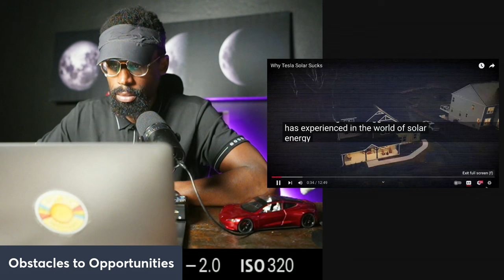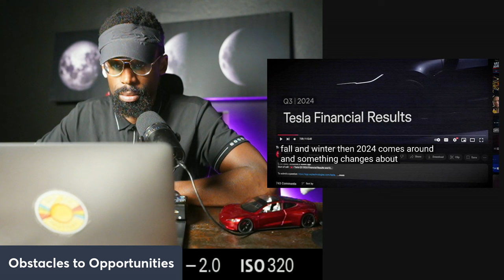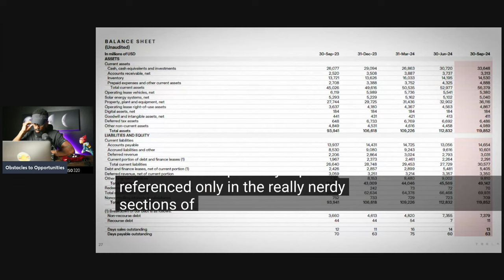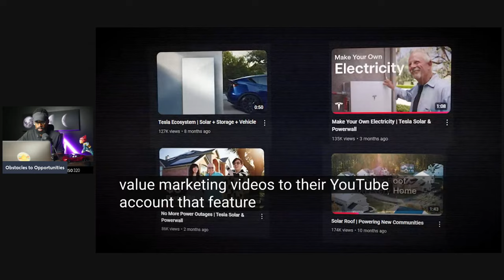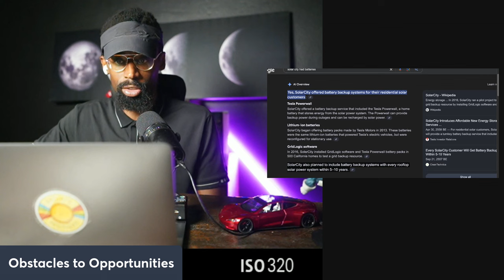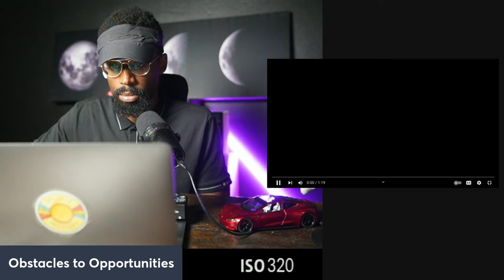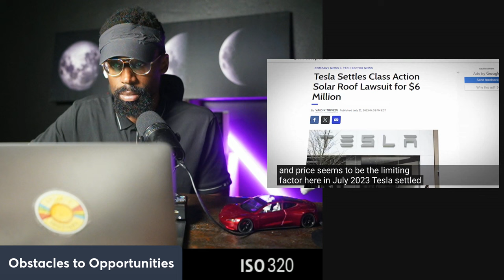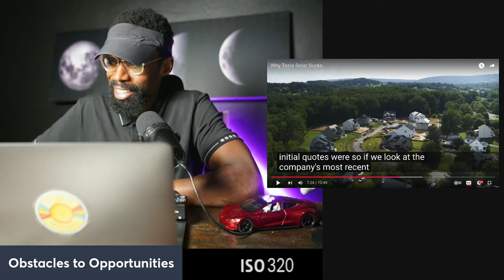Why Tesla Solar Sucks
Everyone Hates Tesla

Tesla's solar products, including its Solar Panels and Solar Roof, have faced several challenges in achieving widespread adoption. Here are the primary reasons:

1. High Upfront Costs
Tesla's Solar Roof is not just a solar panel system but a full roof replacement, making it significantly more expensive than traditional solar panels. This high upfront investment limits its appeal, especially for homeowners without immediate roof replacement needs.
Even with financing options, the price point can deter potential customers who compare it to cheaper alternatives.
2. Complex Installation Process
The Solar Roof requires specialized installation expertise, which has slowed adoption. Training and certifying installers across regions take time, resulting in limited availability in many markets.
Installation timelines can be unpredictable, with delays due to manufacturing or labor constraints.
3. Inconsistent Marketing and Messaging
Tesla has primarily focused its marketing efforts on its electric vehicles (EVs), with less emphasis on promoting its solar products. This has led to lower public awareness of the benefits and availability of its solar solutions.
Potential customers may not fully understand the long-term financial or environmental benefits, making it harder to justify the initial expense.
4. Operational Challenges
Tesla’s solar business has seen leadership changes, which have impacted strategy and execution.
After acquiring SolarCity in 2016, Tesla faced lawsuits and criticism regarding the acquisition’s value and the solar division's subsequent performance.
5. Fierce Competition
The residential solar market is highly competitive, with numerous established providers offering lower-cost, simpler systems. Many of these competitors also have extensive financing and leasing options, making their products more accessible.
6. Regulatory and Permitting Hurdles
The solar industry requires navigating local regulations, building codes, and utility company processes, which vary widely by region. These hurdles can increase costs and slow down installations.
7. Long ROI Period
For some customers, the return on investment (ROI) for Tesla's solar products may take longer compared to traditional systems, especially in areas with less sunlight or lower energy prices. This makes the purchase less appealing.
8. Tesla’s Focus on EVs
Tesla's EVs and battery storage systems (Powerwall) have taken precedence in its product lineup, possibly diverting resources and attention away from expanding the solar division effectively.
9. Limited Geographic Reach
Tesla Solar Roofs and Panels are not yet available in many regions, further restricting their potential customer base.
Summary
Tesla’s solar products face challenges related to pricing, installation complexity, competition, and operational focus. Overcoming these issues will likely require streamlined processes, more aggressive marketing, cost reductions, and expanded installation capabilities. As Tesla scales production and potentially integrates its solar offerings more seamlessly with its EV and energy storage ecosystems, adoption rates may improve.

Attention!